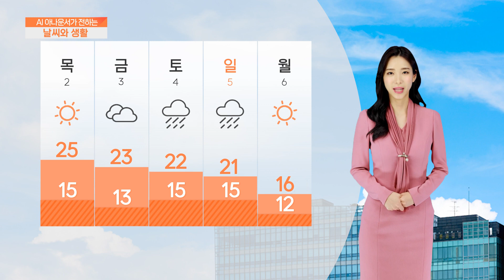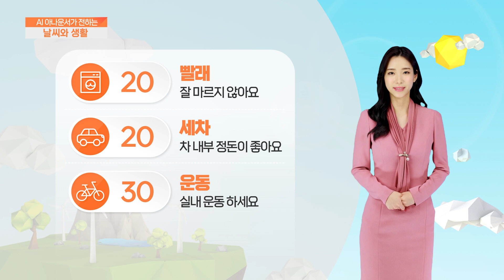[AI 날씨와 생활] 11월 1일 수요일 전북 전남 날씨